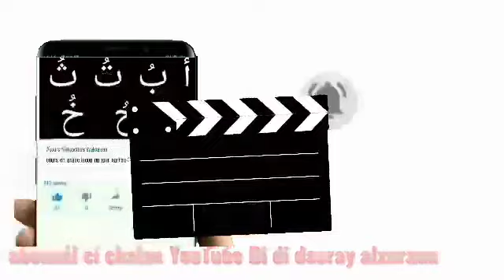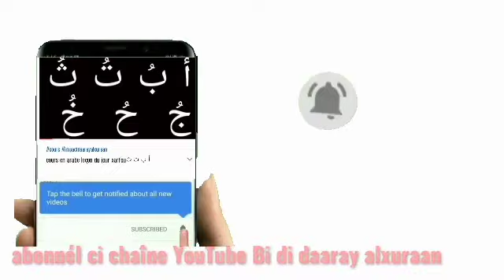3 décembre 2021